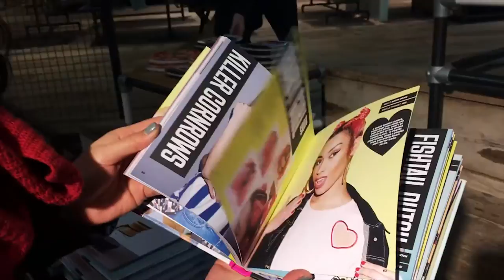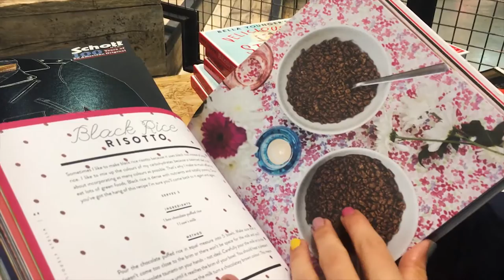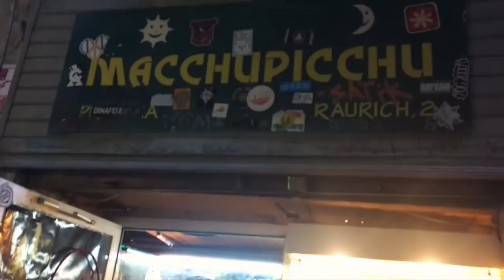Dos Vlog #123: Мы полюбили тебя, Барселона! | Влог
Очень сложно прощаться с городом, который каждый раз впечатляет тебя будто впервые! Мы скоро уезжаем! Наши последние прогулки по любимым местам города! С любовью ❤